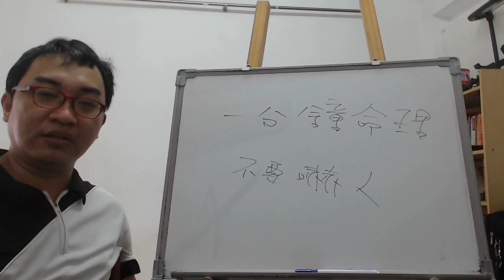一分鐘命理：不要嚇人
服務項目(事先預約)
4.八字批命(流年)3600、取名3600、勘宅12000、姓名鑒定500
5.Line：s12860990 微信：s12860990
8.服務地點：高雄市大社區萬金路82-7號(楠梓火車站前的旗楠路一路直走便可看見萬金路)